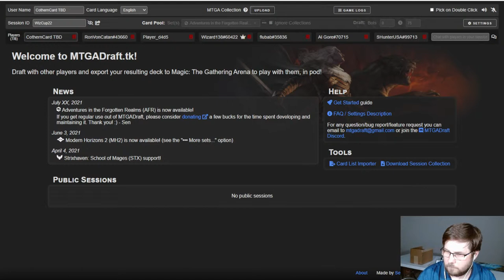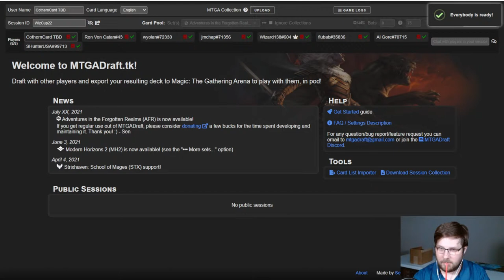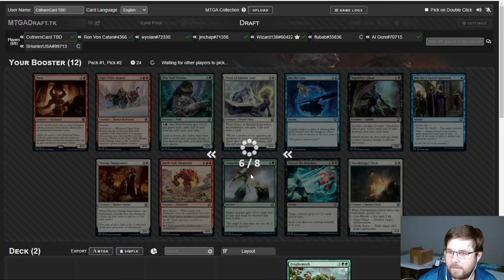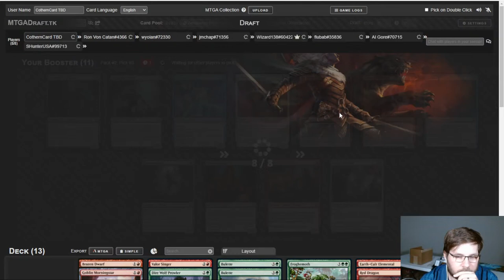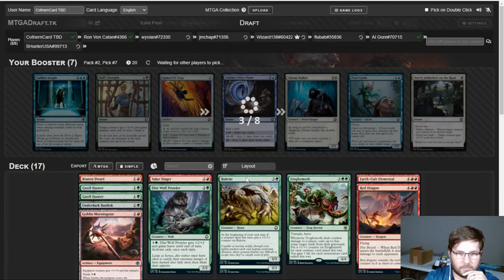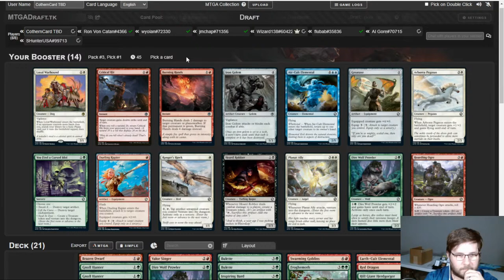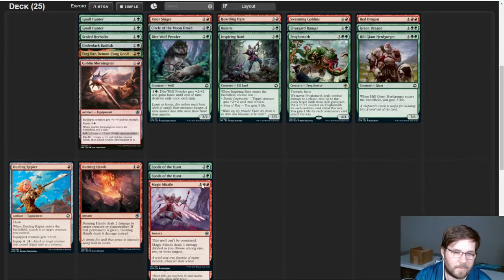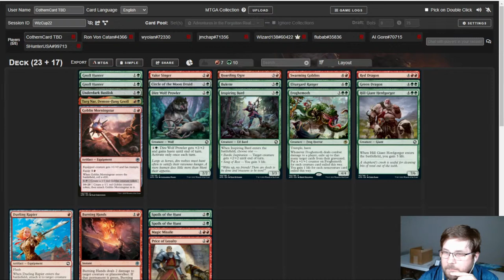D&D AFR Pod Draft - Wizard Cup 22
Want to buy packs to be opened on the pack cracking streams? to see what's available and order packs. Ask any questions you have in chat.